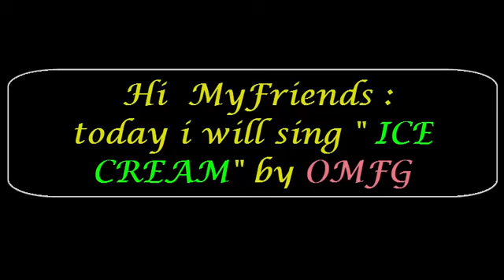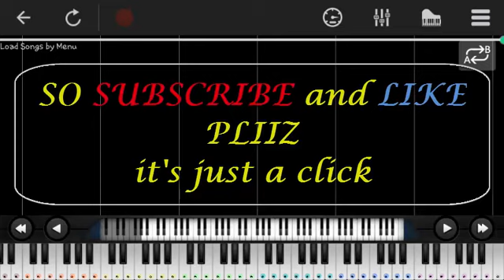OMFG - Ice Crime ; The hardest piano playing ever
omfg hello,
omfg yeah,
omfg nope,
omfg 10 hours,
omfg hello remix,
omfg bass,
omfg amv,
omg sound effect,
omfg 1h,
omfg 2,
omfg,
omfg all,
omfg all songs,
omfg alone,
omfg alex,
omfg animated,
omg anime,
omfg album,
omfg all song remix,
omg amazing,
omfg bob,
omfg bass boosted,
omfg by lil peep,
omfg bounce,
omfg bread,
omfg band,
omfg by hello,
omfg beat,
omfgblondie,
omfg b,
omfgcata,
omfg compilation,
omfg cover,
omfg cosmetics,
omfg clean,
omfg crazy,
omg cookie,
omg cat,
omfg candyland,
omfg cod,
j.c omfg,
omfg dance,
omfg dying,
omfgdogs,
omfg dying remix,
omfg dying meme,
omfg dubstep,
omfg dying piano,
omfg dj,
omfg dying launchpad,
omfg dying animated,
d&b nation omfg we scared,
omfg hello w.d zyro,
omfg d –,
omfg everybody remix,
omfg everybody nightcore,
omfg everybody,
omfg everybody piano,
omfg epic,
omfg earrape,
omfg everybody preview,
omfg easy piano,
omfg exposed,
omg e,
omg fifa,
omg ft,
omg funny,
omg food,
omg full movie,
omg fifa 16 strip,
omg feat quavo,
omg firefox,
omg fitness moments,
omg fnatic,
omfg hello f,
f.c club omfg hello,
omfg hello animation,
omfg hello piano,
omfg hello guitar,
omfg hello fl studio,
omfg hello nightcore,
omfg hello 1 hour,
omfg hello freestyle,
omfg hello in minecraft,
the a.g omfg,
omfg hello 1 h,
omfg hello 10 h,
omfg yeah 1 h,
omfg ok 1h,
omfg hello h,
omfg jelly 1h,
omfg ice cream 1 hour,
omfg i love you 1 hour,
omfg i scream,
omfg interview,
omfg ice cream nightcore,
omfg ice cream remix,
omfg i love you dance,
omfg i love you mmd,
i love omfg,
i cream omfg,
omfg j,
omg karinaomg,
omg karina,
omg karaoke,
omg koti koti,
omfg ksi,
omfg kutz,
omfg katie scissorhands,
omfg kill,
omg khmer,
omg kennys,
omfg k,
mary k. omfg ellinides,
k 391 omfg,
omg lyrics,
omfg love you,
omg lyrics shayfeen,
omg live,
omg lyrics camila,
omg lamix,
omg leon,
omfg lil peep,
omg love song,
omg launchpad,
omfg hello l,
omg madd,
omg music,
omg movie,
omg moments,
omg metal,
omg mad,
omg messi,
omg music remix,
omg muslims,
omg moments in wwe,
omfg m,
omfg nightcore,
omfg nation,
omfg new,
omfg new song,
omfg ncs,
omfg nye,
omfg new song 2018,
omg no,
omfg nope piano,
omfg n,
omfg hello n,
omfg ok,
omfg one hour,
omfg on piano,
omfg ok nightcore,
omfg oreo,
omfg omfg hello,
omg omg,
omfg ok roblox id,
omg oh my god,
omfg ok piano,
o love you omfg,
omfg es hombre o mujer,
omg page editor,
omg piano,
omfg pancakes,
omg psquare,
omfg piano,
omb peezy,
omfg peep,
omg peppa pig,
omfg peanut,
omfg hello p,
omfg p,
omfg q&a,
omfg qna,
omfg qanda,
omfg questions,
omfg quick scope,
omfg q&a (kylee boettcher),
omfg quien es,
omfg que es,
que significa omg,
quien creo omfg,
omfg reality tv cardi b,
omfg real life,
omfg remix,
omfg robot,
omfg rainbow,
omfg ringtone,
omfg roblox,
omfg rocket,
omg radio,
omfg reaction,
omfg hello r,
omfg r,
omfg song,
omg shayfeen reaction,
omfg style music,
omg song,
omg shayfeen,
omg shayfeen remix,
omg shayfeen lyrics,
omg skate vine,
omg social,
omg style,
omfg s,
omfg hello s,
s-kiel omfg,
omfg thing,
omfg tutorial,
omfg twitch,
omfg trap,
omfg toast,
omfg trap nation,
omfg top 10,
omfg this was 2 years ago,
omfg techno,
omfg this b dead,
omfg t,
omfg urban pineapple,
omfg undertale,
omfg unity,
omfg unipad,
omfg unipad project file,
omfg unreleased,
omfg urban pineapple 1 hour,
omfg u kills sonikku u bastud,
omfg u kills sonikku,
i love you omfg,
omfg i love u 1 hour,
omfg i love you 10 hours,
omfg i love u launchpad,
omfg i love u nightcore,
omfg i love u piano,
omfg i love u animation,
omfg i love u remix,
omfg i love u lyrics,
omfg i love u mmd,
omfg vine,
omfg voice box,
omfg video,
omfg violin,
omfg vevo,
omfg vs alan walker,
omfg vs skrillex,
omfg voice,
omfg vocals,
omfg vs thefatrat,
gta v omfg,
gta v omfg hello,
omfg - hello v,
omg west,
omg what is it,
omg wow,
omg weekend,
omg we bought a house season 2,
omg we bought a house season 3,
omg we're coming over,
omg we bought a house,
omg will i am,
omg we bought a house master bedroom,
omfg w,
omfg hello foxy x mangle,
omfg yeah piano,
omfg yeah launchpad,
omfg yeah lyrics,
omfg yeah song,
omfg yeah amv,
omfg yeah ok,
omfg yeah bass boosted,
omfg yeah instrumental,
omfg yeah frezzo remix,
omg y,
omfg i love y,
marshmello y omfg,
marshmallow y omfg,
skrillex y omfg,
omfg zombies,
omfg zh,
omfg zach,
omfg zombies (cartoon) ep#01,
omfg zedd,
omfg zamasu,
omfg zombies (cartoon) ep#02,
omfg zombies reaction,
dashiexp omfg zombies,
hello omfg zumba,
zomfg,
zomfg starr,
zomfg meaning,
zomfg mc fresh dawg 3000,
dragon ball z omfg,
zomfg ololol crit video,
captain zomfg,
mateu zomfg,
omfg hello 0.5 speed,
omfg hello 0 hours,
omfg 100,
omfg 10,
omfg 1 hours,